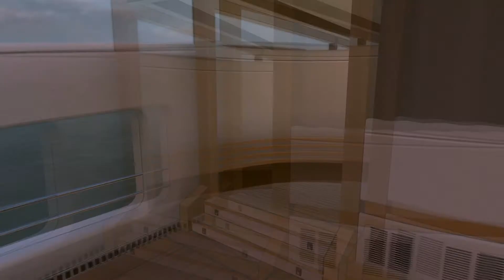Cod black ops 2 hardcore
Cod black ops 2 hardcore win :D